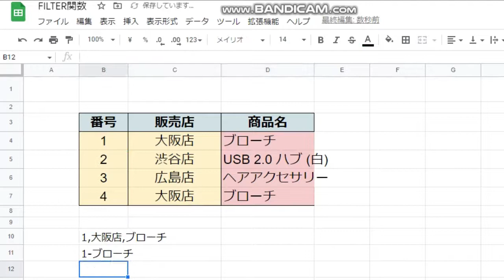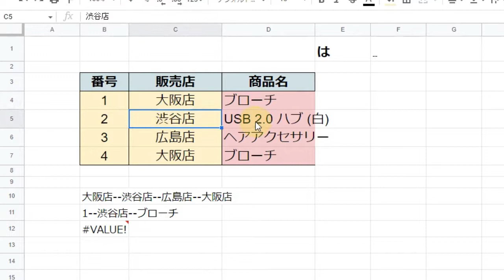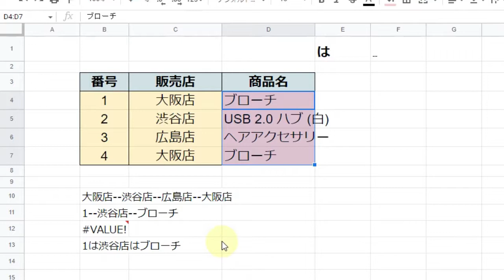JOIN関数 スプレッドシートで指定した文字でを使って、文字や文字列数値などの連結が簡単。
GoogleスプレッドシートのJOIN関数。指定した文字で、文字列や数値など
セルに書かれた、1 つ以上の 1 次元配列の要素を結合します。

JOIN(区切り文字, 値または配列1, [値または配列2, ...])

動画作成に使ってるもの

ロジクール G Blue Yeti X